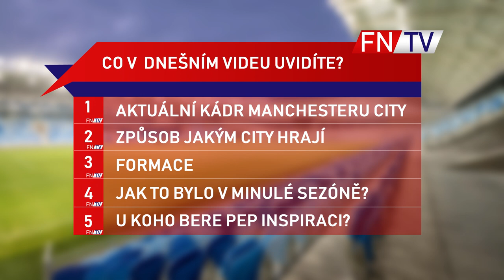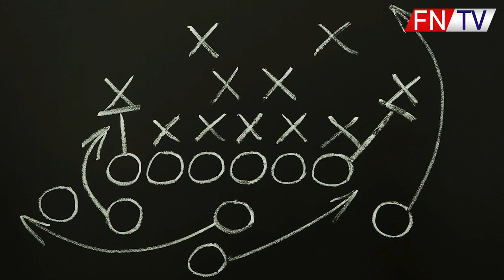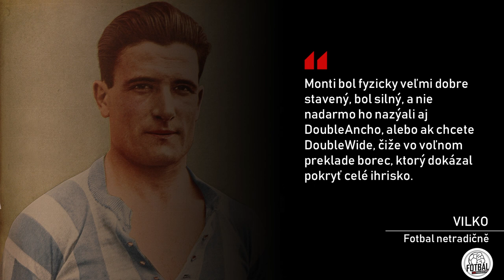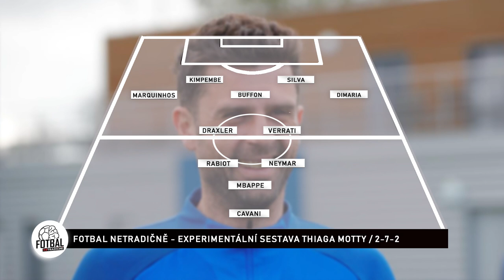GUARDIOLA - KOPÍRUJE INÝCH MANAŽÉROV ?